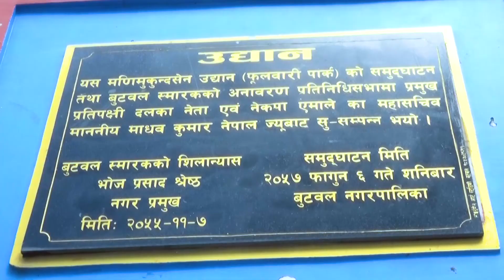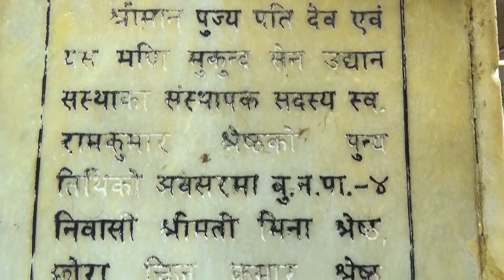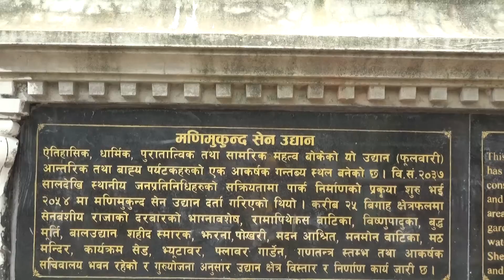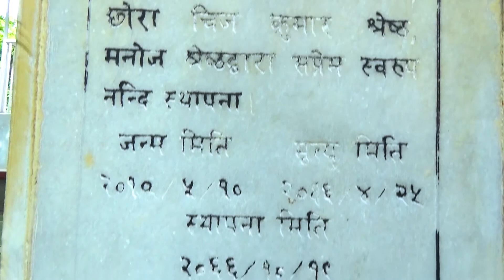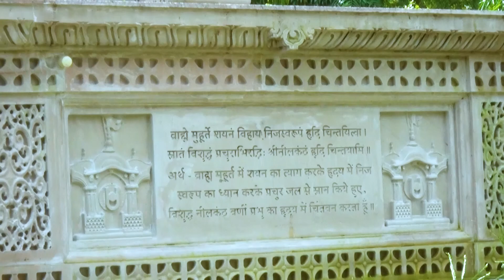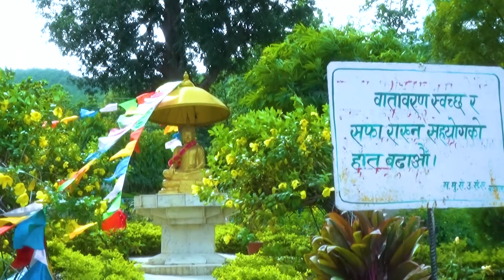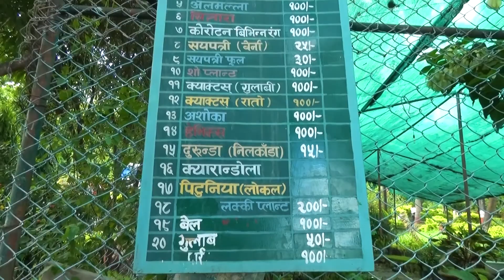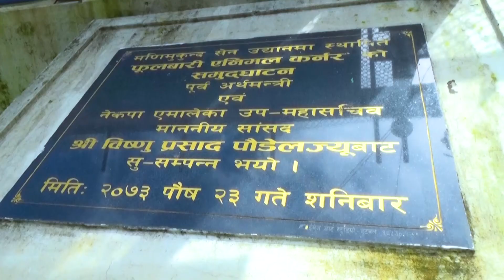नेपालकै नमुना पार्क //फुलबारी//Buddha tv//The Street Show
नेपालकै नमुना पार्क //फुलबारी//Buddha tv//The Street Sgow
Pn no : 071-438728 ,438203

Uploaded By : Madhav, PB Somai